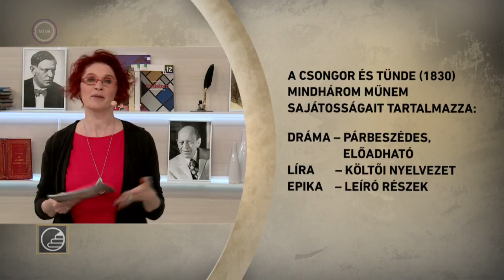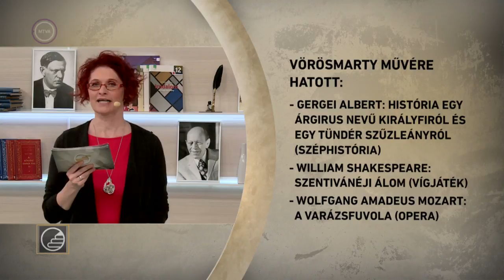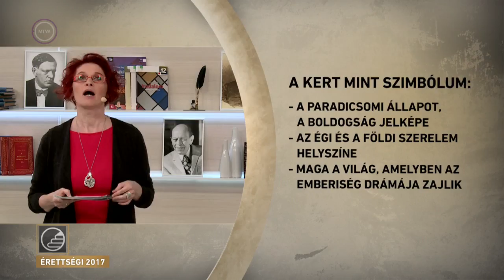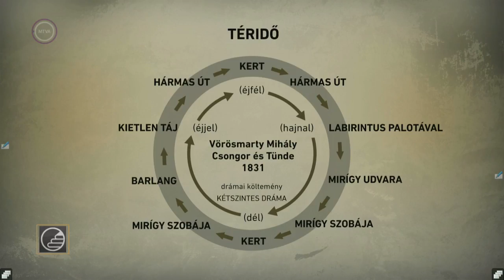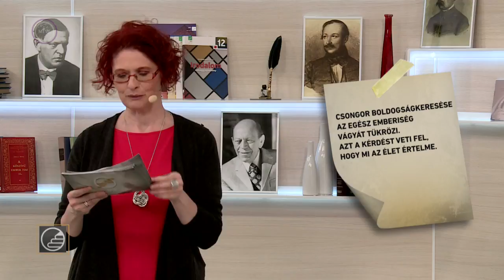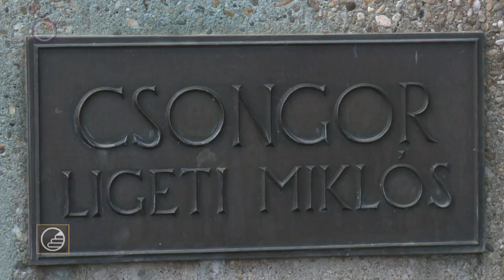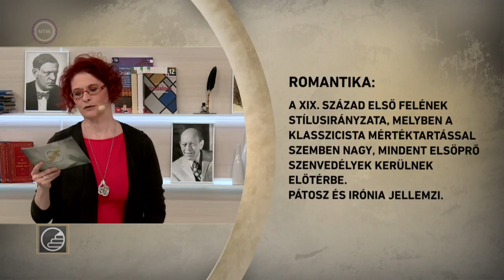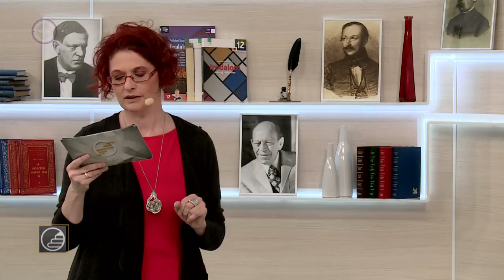Érettségi 2017 - Magyar: Vörösmarty Mihály - Csongor és Tünde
A következő magyar órán ismét egy kis nyelvtan következik: Vörösmarty Mihály Csongor és Tündéje lesz a téma. A mű elemzésén kívül bemutatjuk a művészetben megjelenő Csongor és Tündét, valamint a meseterápiát, ami egy rendkívül érdekes gyógyító módszer is lehet.